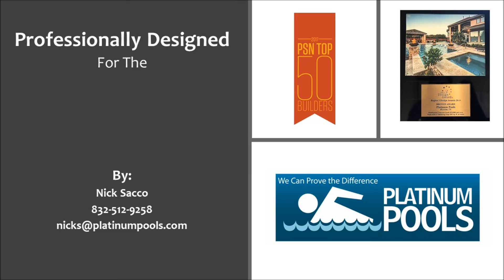Platinum Pools for the McKay Family Revision 2 by Nick Sacco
McKay Family Pool